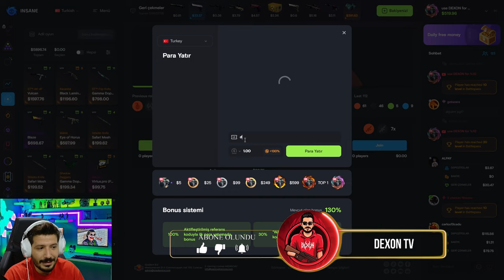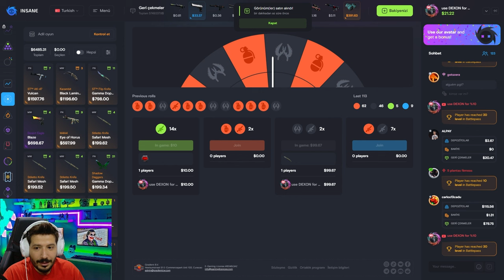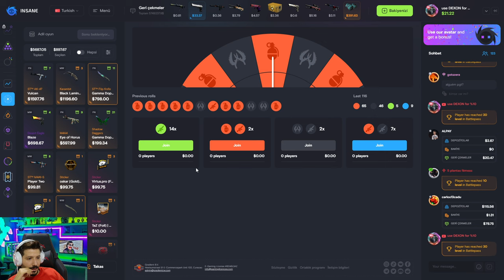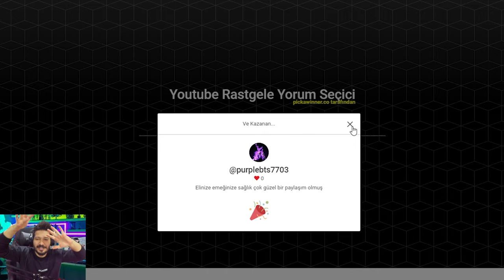BU SİTEDE KATLAMAK ÇOK KOLAY! insanegg Promo code